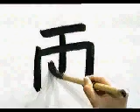APRENDE A ESCRIBIR ESTE KANJI SIN MUCHO ESFUERZO ✔️ | GAMBATEANDO - Japones Para Todos